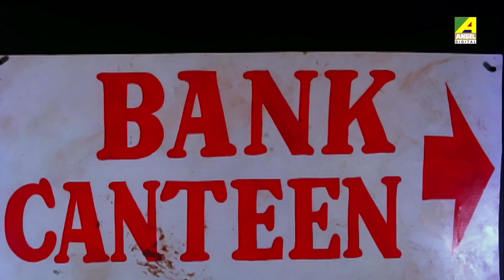Joyan Meyeke Biyer Siddhanto | Dramatic Scene | Moon Moon Sen | Aashif Sheikh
Watch the Dramatic Scene "Joyan Meyeke Biyer Siddhanto" : "জোয়ান মেয়েকে বিয়ের সিদ্ধান্ত" from Bengali full movie Se Aamar Prem on YouTube. Directed by Kalidas Batabyal, starring Aashif Sheikh, Moon Moon Sen, Mandakini, Ruchika Panday, Pradeep Kumar, Sadashiv Amrapurkar, Sandeep Kumar.

Movie: Se Aamar Prem
Language: Bengali
Genre: Drama Romance
Producer: Sandeep Kumar
Director: Kalidas Batabyal
Story: Kalidas Batabyal
Music Director: Bappi Lahiri
Lyricist: Kalidas Batabyal
Release: 2014
Star cast: Aashif Sheikh, Moon Moon Sen, Mandakini, Ruchika Panday, Pradeep Kumar, Sadashiv Amrapurkar, Sandeep Kumar, Abhi Bhattacharya, Tarun Ghosh, Subroto Mahapatra, Amarnath Mukherji, Maloy Chakraborthy, Subrata Bose, Kartik Chatterjee, Rabi Gupta, Lalitha Kumari, Grish, Kanti Bhai, Poonam Dasgupta

Synopsis::
"Se Amar Prem is a turn of the century movie, that center around the basic theme of love and marriage and all the distractions and problems that come with it. It explores the lives of the protagonists who both come from poor background but chose different paths to become successful. It is a story of how greed and lust destroys happy families and relationships. It makes the point that unjust living never goes rewarded and that good always wins over evil."